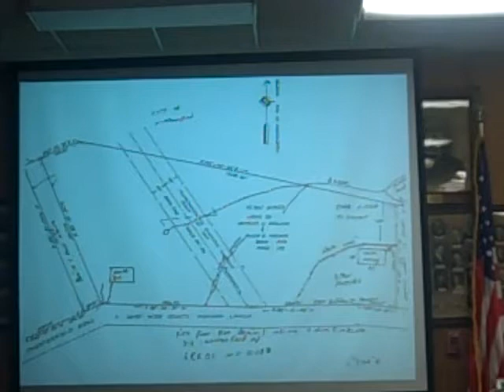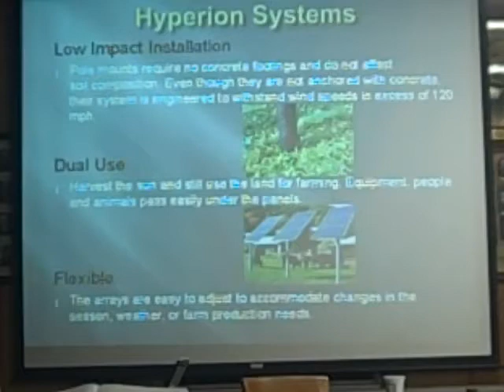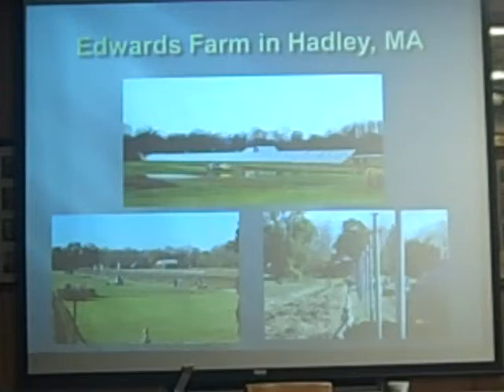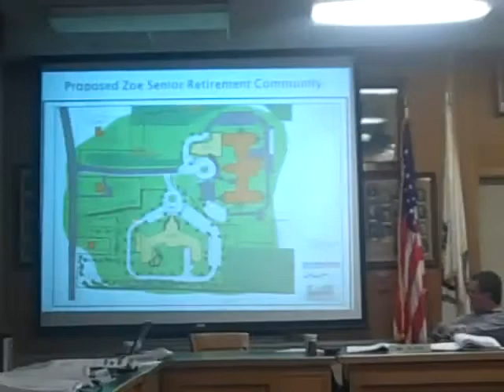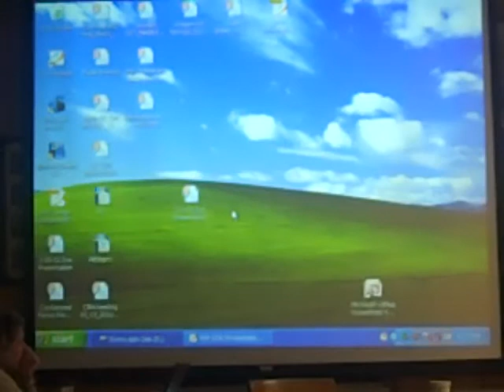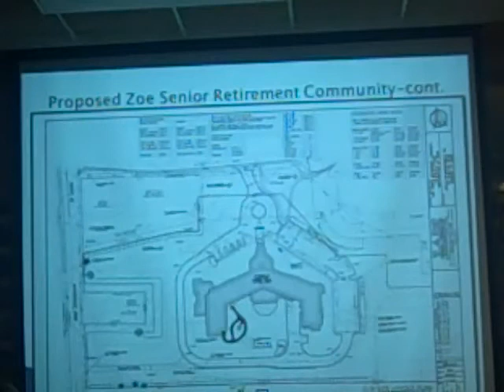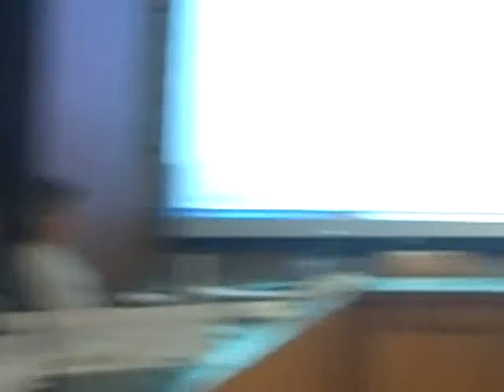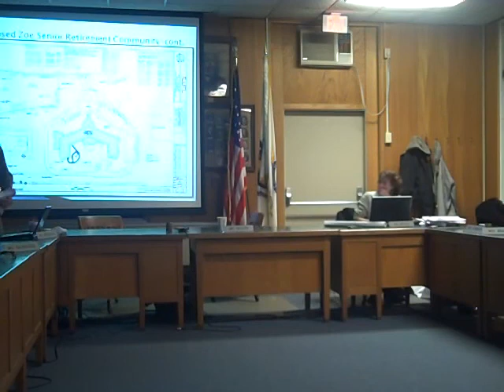Northampton Planning Board, 3/8/12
This is a recording of the complete 3/8/12 meeting of Northampton's Planning Board. It includes the continuation of the special permit hearing for Zoe Life Center and Linda Manor in Leeds. This recording was made by Emily Odgers.